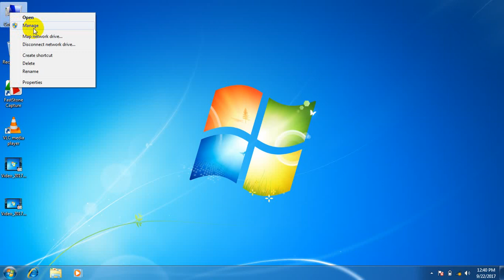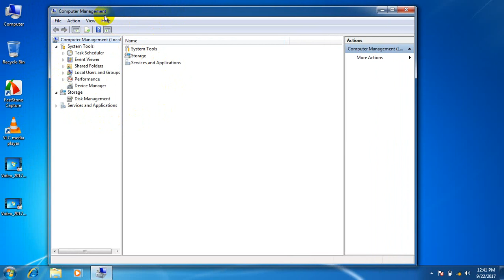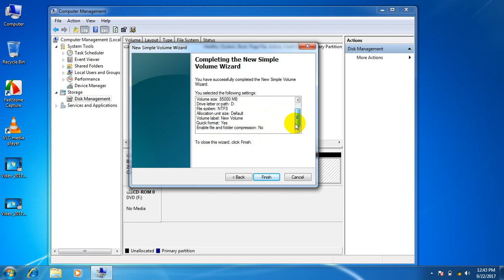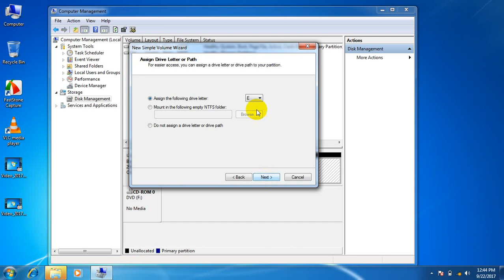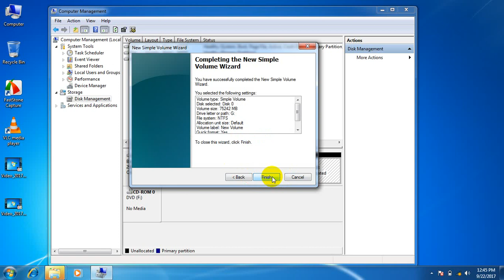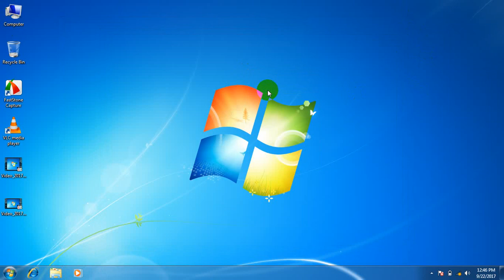HOW TO HDD LOW LEVEL FORMAT TOOL 2017 FULL WINDOWS XP, 7, 8, 8.1 Y 10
HDD LOW LEVEL FORMAT PATISON
HARD DRIVE  FORMAT THA PATISON
HDD FORMAT